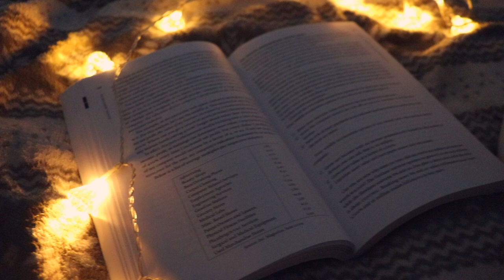6 DINGE, DIE DU REGELMÄßIG MACHEN SOLLTEST | Gute Gewohnheiten, die dein Leben verbessern (2021)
↴ öffne mich!

0:00 Intro
0:19 1. Gewohnheit
1:18 2. Gewohnheit
1:56 3. Gewohnheit
2:47 4. Gewohnheit
3:35 5. Gewohnheit
4:17 6. Gewohnheit

PODCAST: Gut Genug - Lara Emily